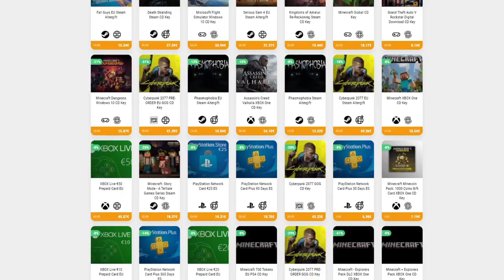ME TIMAN EN LA CAZA DEL HUEVO 😡 • Stardew Valley 1.5 - Episodio 04